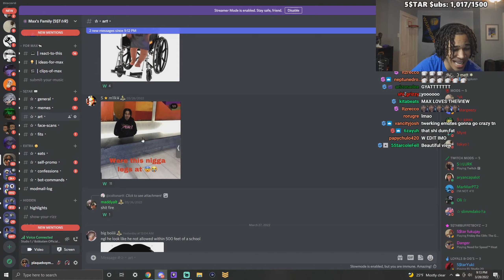Max Reacts To VERY SUS Edits Of Him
Max goes through his discord and finds some weird memes of himself 😂